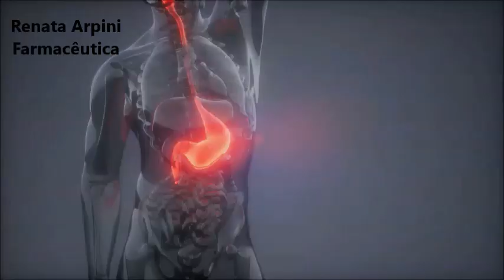OMEPRAZOL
Um breve resumo sobre omeprazol